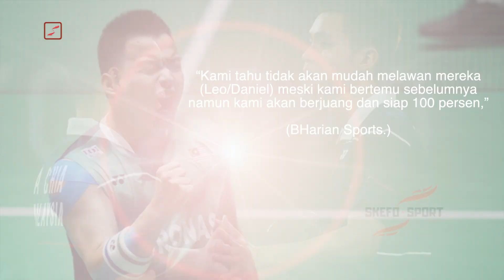Malaysia Ketakutan 😱 Chia/Soh Tak Sanggup Lawan Leo/Daniel Kelima Kalinya, The Babbies Atur Strategi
Sang rising star ganda putra Indonesia Leo Rolly Carnando/Daniel Marthin, akhirnya melakoni laga yang paling ditunggu BL tanah air, di babak awal All England 2023. Lawan yang selama ini disebut-sebut cukup horror bagi Leo/Daniel, yakni wakil Malaysia, Aaron Chia/Soh Wooi Yik, langsung dipertemukan setelah hampir setahun tidak berjumpa.

Dari seluruh ganda putra Indonesia yang tampil di ajang super 1000 All England, pasangan berjuluk The Babbies inilah yang paling dinantikan. Pertemuan klasik antara Leo Rolly Carnando/Daniel Marthin vs Aaron Chia/Soh Wooi Yik, kian sulit ditebak siapa yang akan merebut tiket 16 besar.

Namun, jika kita melihat head to head, Leo/Daniel memang selalu kalah dari Chia/Soh dalam empat pertemuan yang pernah dihadapi. Sejak Thailand Open 2021, Swiss Open 2021, hingga Badminton Asia Team Championships 2022, The Babbies selalu kalah tiga set dari Aaron Chia/Soh Wooi Yik.